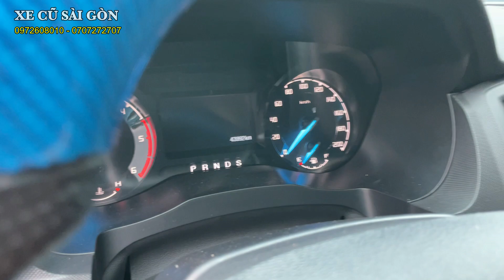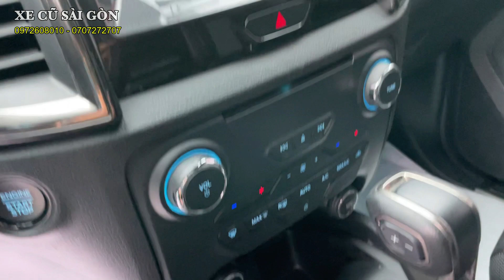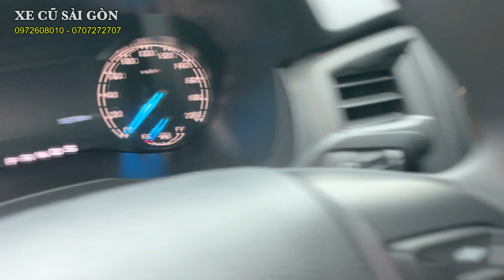Mới về: 3 Xe Vua Bán Tải FORD RANGER Nhập Thái: Zin Độ Có Đủ Tha Hồ Lựa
1. Động cơ, hộp số chưa từng đại tu.
2. Không đâm đụng ảnh hưởng tới khung gầm kết cấu.
3. Không thuỷ kích.
4. Hồ sơ, pháp lý rỏ ràng.
5. Nguồn gốc xuất sứ rỏ ràng.

 🎯 Theo dõi các mạng xã hội để cập nhật nhanh hơn:
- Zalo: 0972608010